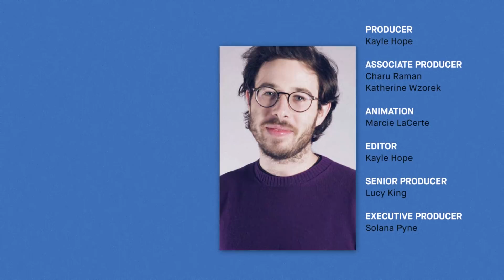The Cybathlon pushes the limits of bionic technology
Technology designed to help people with disabilities has come a long way in the last decade. Bionic arms and legs, powered wheelchairs and even exoskeletons give people who are paralyzed the ability to walk again. But we still have a long way to go—and that’s where the Cybathlon comes in.

In a global, olympic-style competition, people with physical disabilities compete against each other in day-to-day tasks like screwing in a lightbulb, making breakfast and doing laundry with prosthetic arms, legs and other aids.

This week, Quartz News travels to Karlsruhe, Germany to follow Claudia Breidbach from Iceland in the powered arm prosthetics race on the road to Cybathlon 2020.

Become a member of Quartz, your exclusive guide to the global economy